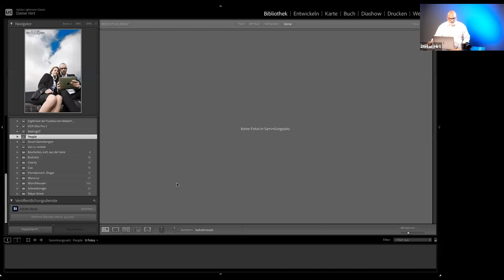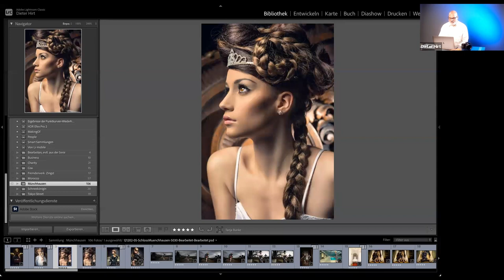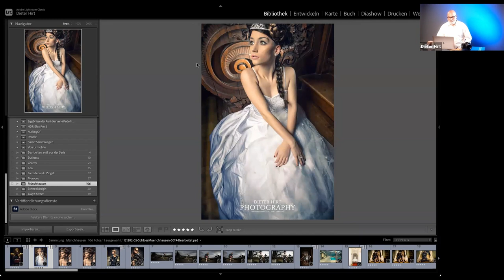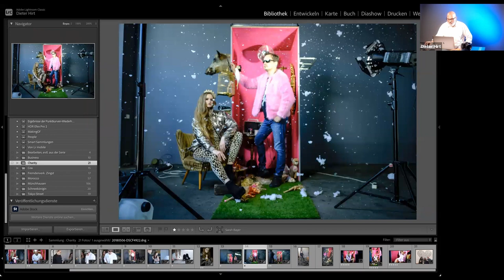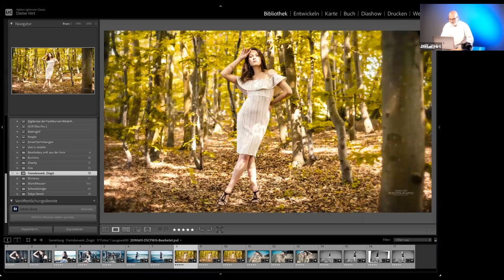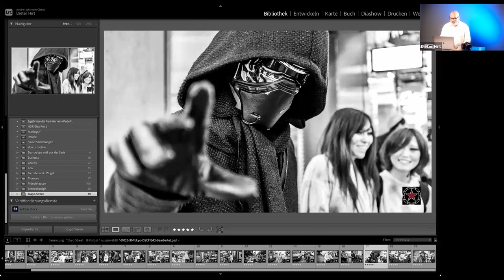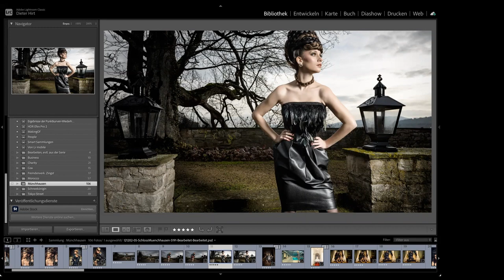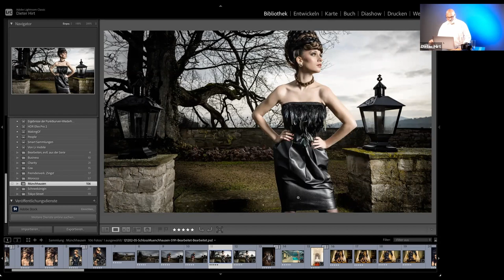Online-Talk: Ein gutes Bild ist kein Zufall mit X-Photographer Dieter Hirt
Ein gutes Bild ist kein Zufall.

Sicher ist es euch auch schon mal so gegangen, da macht man ein echt gutes Bild und weiß gar nicht warum dieses Bild so gut geworden ist.
Oder man merkt es erst wen man an einem anderen Tag, ein ähnliches Bild macht und dann wird es ganz anders.

DIETER HIRT

Das Ziel der Online Workshop Reihe ist es, weg vom knipsen, hin zum richtigen fotografieren und verstehen, warum eine Fotografie so wird.
An jedem Termin wird ein anderer Fotograf berichten, wann bei ihm der Punkt war und warum, er weg gekommen ist von dem Knipsen und er dann überlegt und kontrolliert fotografiert hat.
Es wird auch berichtet, wie sich der Fotograf vorbereitet auf ein Shooting, einen Fototag, eine bestimmte Aufgabe usw.
Wie lange der Prozess ist, der mentalen und technischen Vorbereitung und ab wann man damit beginnt.
Dann geht es zur Umsetzung, hier teilt uns der Fotograf mit, wie genau er sein Thema umsetzt, wie er auf äussere Einflüsse reagiert.
Jeder Fotograf hat eine andere Herangehen an die Fotografie und dadurch wird es spannend, auch stellt jeder Fotograf ein anderes Thema in der Fotografie vor.